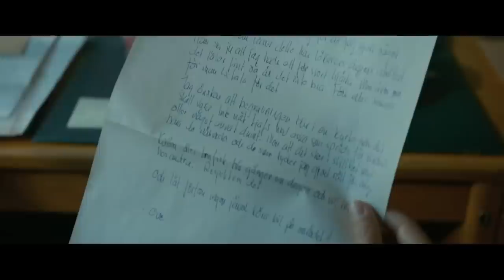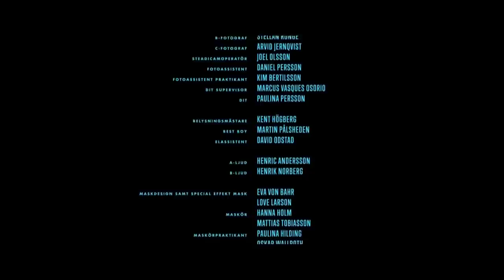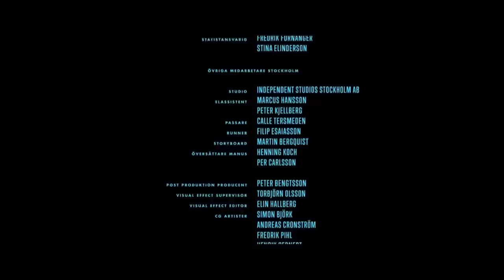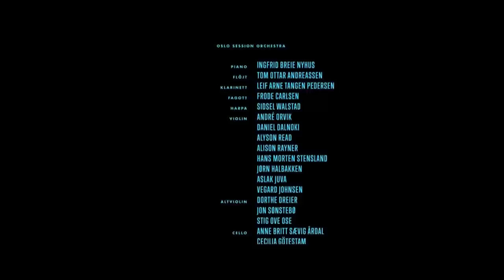Вторая жизнь Уве (2015) Драма, мелодрама, комедия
• Фильм "Вторая жизнь Уве" 2015 года

• Описание: Уве - пожилой въедливый ворчун, достающий соседей вечными придирками. Он впадает в ярость при виде брошенного не туда мусора или неправильно припаркованной машины. И кроет на чем свет стоит легкомысленную семейку новосёлов, в которой папаша и гвоздя вбить не способен. Зато Уве умеет всё. В доме и в гараже у него всегда идеальный порядок. Как и в мыслях. Вот только жизнь давно перестала иметь для него смысл.

• Жанр: драма, мелодрама, комедия
• Страна: Швеция
• Режиссёр: Ханнес Холм
• Продолжительность: 01:51:16
• Актеры:
Рольф Лассгорд - Ove
Бахар Парс - Parvaneh
Филип Берг - молодой Уве
Ida Engvoll - Соня
Тобиас Альмборг - Патрик
Клас Вильегорд - Джимми
Катарина Ларссон - Анита
Бьорье Люндберг - Руне
Штефан Гёдикке - отец Уве
Юхан Видерберг - The Whiteshirt